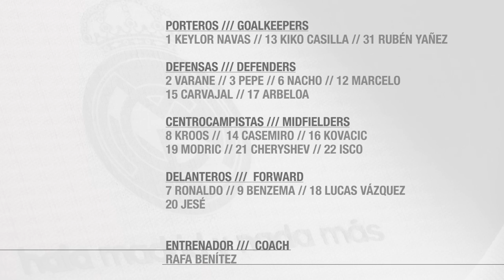SQUAD / CONVOCATORIA: Athletic Club - Real Madrid